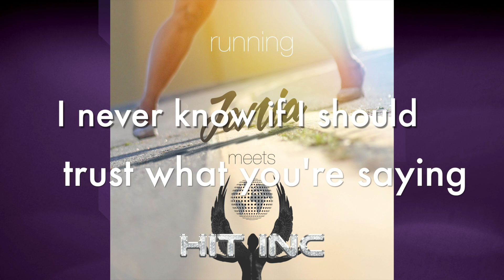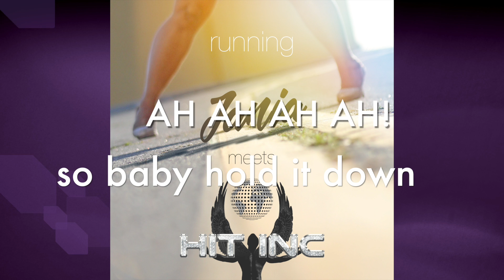Running - Jania Meets Hit Inc Lyric Video